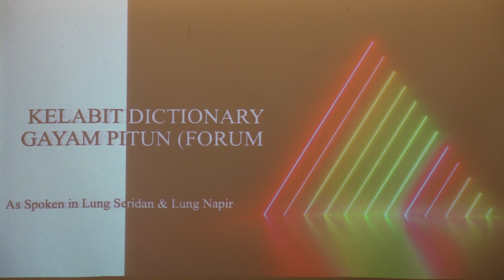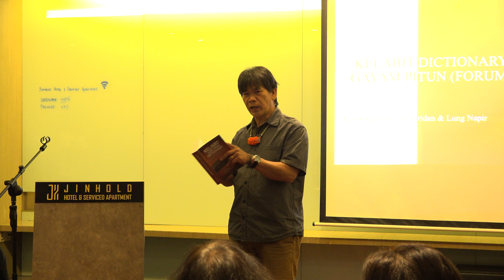(2) - Kelabit dictionary discussion & distribution by Mutang Urud in Miri on 22 January 2024 .